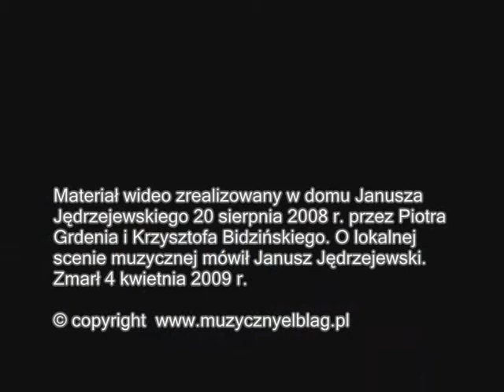Jędrzejewski Janusz o muzyce elbląskiej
20 sierpnia 2008 r. Janusz Jędrzejewski udzielił wywiadu na temat historii elbląskiej muzyki. Wybrany fragment prezentujemy w niniejszym filmie. Jest to materiał demonstracyjny. Wywiad odbył się w domu Janusza Jędrzejewskiego w Elblągu. Realizacja: Piotr Grdeń, Krzysztof Bidziński.